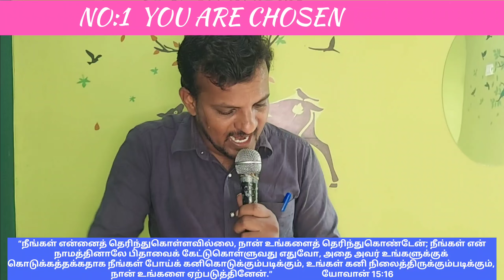உங்கள் அடையாளத்தை யாராலும் மாற்ற முடியாது |no one can change your Identity | Rhema Royal Ministries